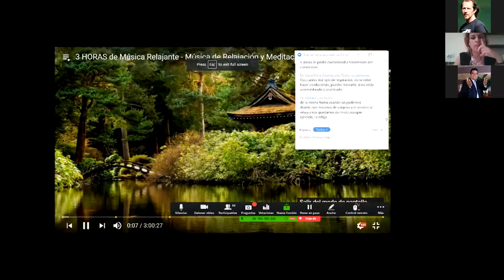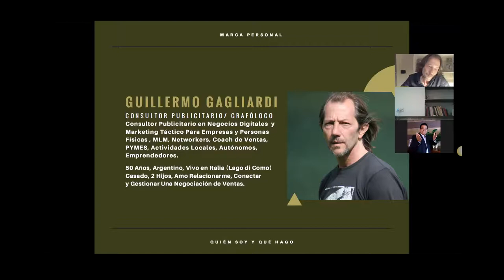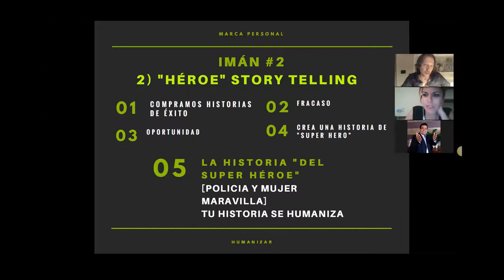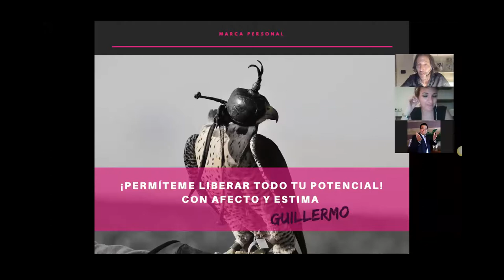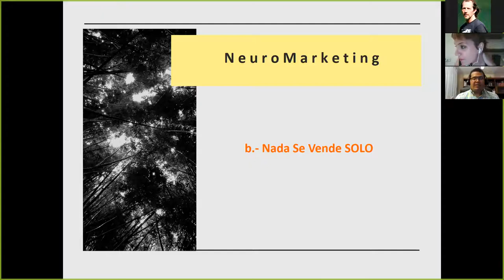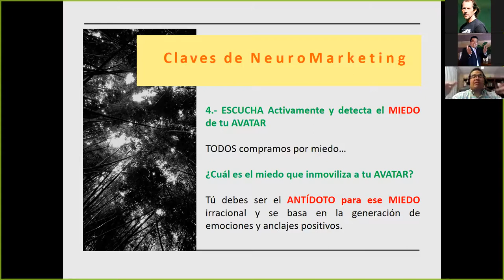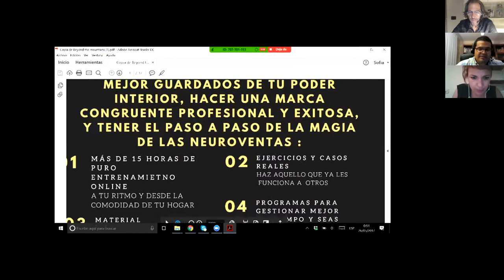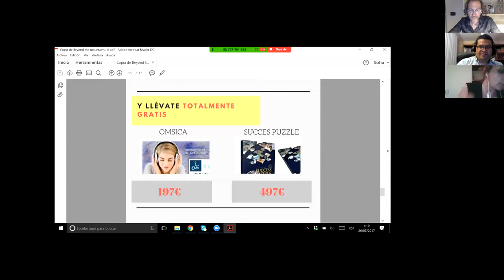Como Monentizar Tu Pasion Con Tu Marca Personal y Vender por Internet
Como Monentizar Tu Pasion Con Tu Marca Personal y Vender por Internet Solicita Una Cita Gratuita
Este Entrenamiento Tiene 3 Partes

Como Monetizar Tu Pasion, dado por Sofia Liceras
Como Costruir Tu Marca Personal desde 0 dado por mi.
Como Vender con el NeuroMarketing, dado por Rixio Abreu.